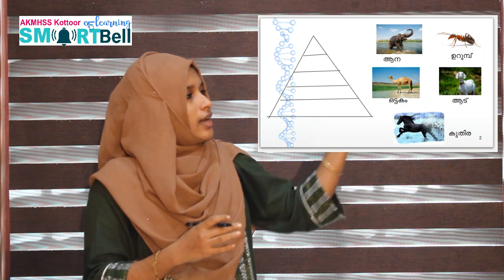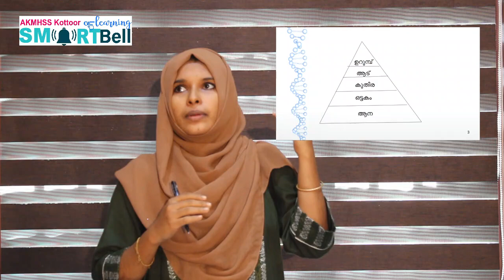6 th - അടിസ്ഥാനശാസ്ത്രം - Part - 1 - Jamsheera Teacher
അടിസ്ഥാനശാസ്ത്രം - ജീവന്റെ ചെപ്പുകൾ . PART - 01